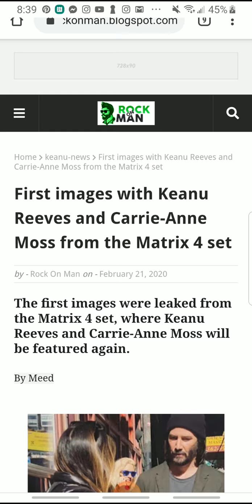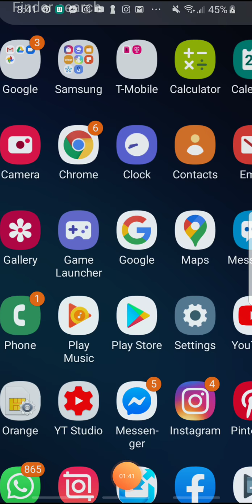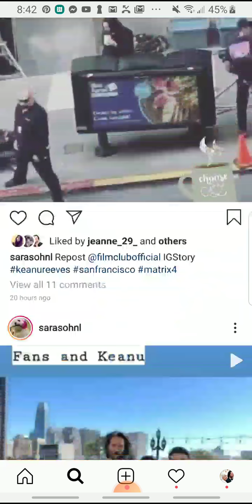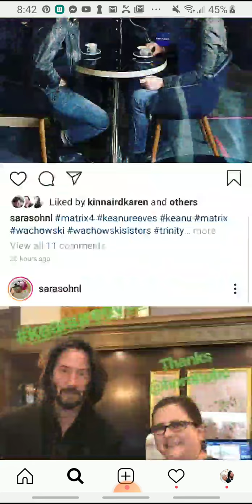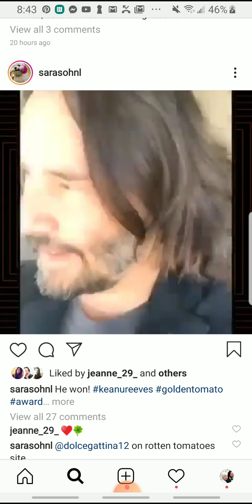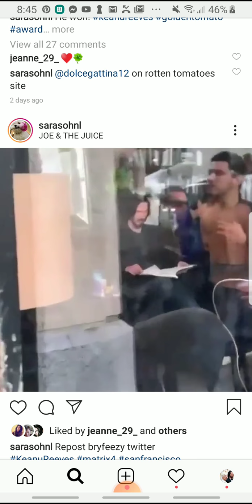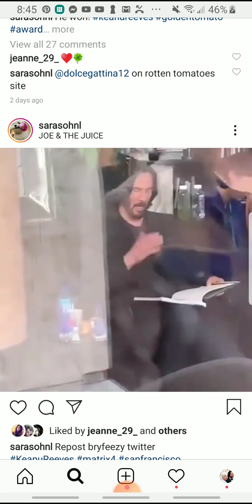What is keanu Reeves Do on Set of Matrix 4 Today